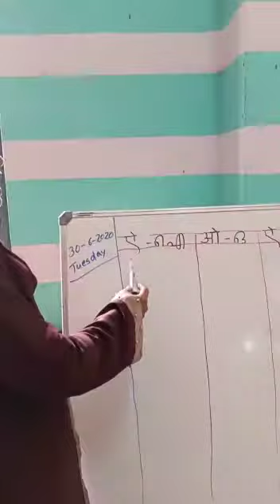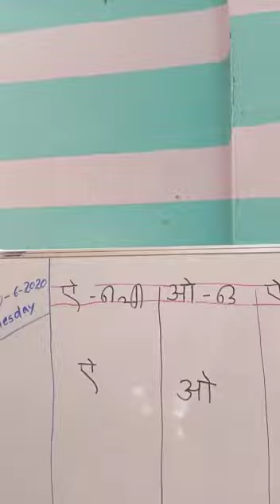Online class msm std 1(2)